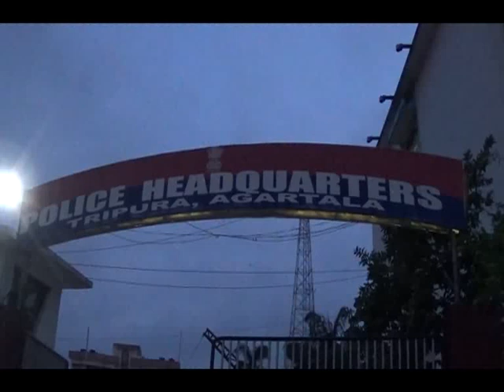নারী নির্যাতন ইস্যুতে প্রশাসনের দারস্ত #